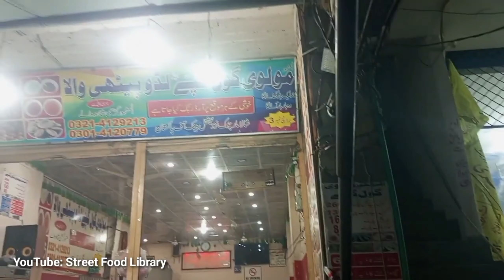Lahori Street Food in Pakistan | Molvi Gol Gappy and Laddu Peethi | Roadside Ladoo Pithi Stall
Lahori Street Food in Pakistan | Roadside Laddu Peethi Stall | Molvi Ladoo Pithi And Gol Gapay

Address: H9MJ+FJP, Shalimar Link Road, Angoori Bagh, Lahore, Punjab 54000, Pakistan